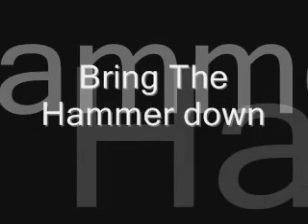The king of Kings Triple H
The King of Kings kicks ASS!